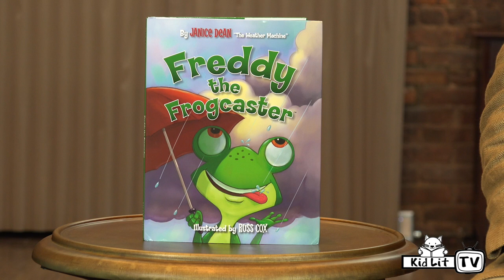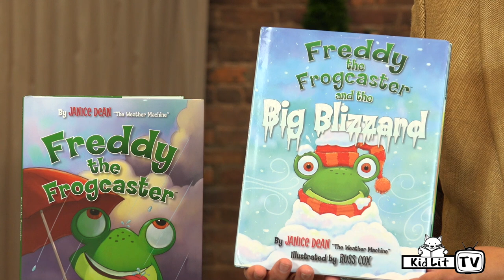Janice Dean | Freddy the Frogcaster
KidLit TV!
The forecast for this week’s episode of StoryMakers is sunny with a chance of Janice Dean, the Weather Machine. The Fox News senior meteorologist and kid lit author introduced us to her patronus, Freddy. Freddy is a spunky little frog who loves forecasting the weather. Janice says, “Freddy has been forecasting the weather since he was a little tadpole. His first word was rain, and he was correct.”

After years of being asked to recommend books for children, about the weather, Janice created the Freddy the Frogcaster series to explain meteorology — the science of weather — to children. She wanted a book that was fun and simple, but captured the technical aspect of forecasting too. Janice enthusiastically told StoryMakers host, Rocco Staino, “Weather is exciting! They [children] want to know more about it.” Learning about weather helps to take the fear out of occurrences of inclement weather, including thunderstorms and blizzards.

“Weather is what connects us all; every single person on Earth.” — Janice Dean

Freddy the Frogcaster, Freddy the Frog loves learning about the weather, and he’s known for having the best predictions in town. But what happens when the town picnic is almost ruined by a storm that catches the local frogcaster by surprise? Freddie has to step in to save the day!

“The forecast is for frequent checkouts for Freddy during weather-study units.” — Kirkus Reviews

Freddy the Frogcaster and the Big Blizzard, There’s a blizzard blowing toward Lilypad and someone has to warn the frogs! Frog News Network meteorologist Sally Croaker is busy in the newsroom and Polly Woggins is preparing for live broadcasts in the snow. It’s up to Freddy the Frogcaster to spread the news and get everyone prepared for the snow storm!

“Beautiful written and wonderfully entertaining, Freddy the Frogcaster and the Big Blizzard was a huge hit in my home. As a mom, it warmed my heart to see my kids giggling about a ‘frogcaster’ and learning about science too! This book is a blizzard of fun for children.” — Norah O’Donnell, co-host, CBS This Morning

Freddy the Frogcaster and the Huge Hurricane, Freddy the Frogcaster is tracking the weather at Frog News Network when he realizes a huge hurricane is coming! Can the town of Lilypad prepare for the storm in time? Can Freddy report the weather on TV and make sure his family and friends are safe? Fox News Meteorologist Janice Dean “The Weather Machine” continues her beloved Freddy the Frogcaster series in this whirlwind adventure that will leave readers with lasting real-life advice on how to prepare for hurricane season!

ABOUT JANICE
Canadian born Janice Dean is a senior meteorologist at Fox News Channel. Nicknamed the Weather Machine, Janice has had a fondness for the science of weather since she was a child: “I’ve always wanted to know the science behind things that happened in the atmosphere,” said Janice. She began her career in Ottawa, where she was the co-host of a morning radio show, reporter, and disc jockey. Prior to joining Fox she held several positions at radio and television stations, in Canada and the United States. Prior to her career in broadcasting, Janice was a bylaw enforcement officer in Canada.

Janice is the author of the Freddy the Frogcaster series of books, which teaches children about meteorology; commonly known as weather forecasting. To date, she’s published three (3) books in the series and two additional titles are in development.

Janice lives in New York with her husband and two sons. Janice is an avid snow angel creator.